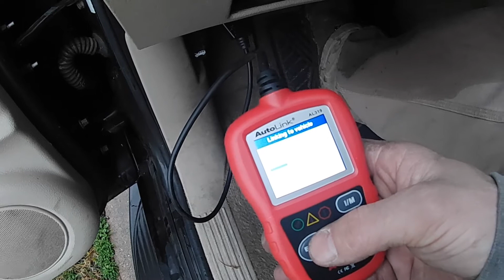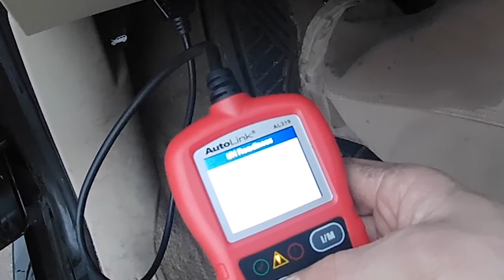DIY Smoke Machine | EVAP Leak Testing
The car has a MIL for a EVAP large leak. P0455 is the code number. I have checked a couple different things such as the evap purge solenoid and the evap vent valve. Both check out good. Time to test for a leak.